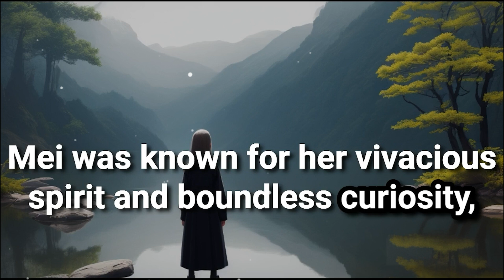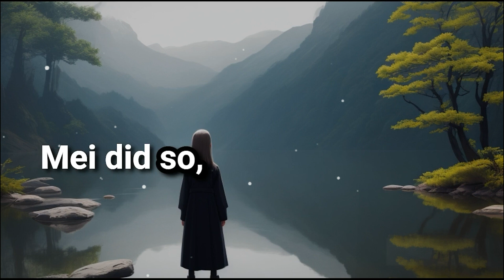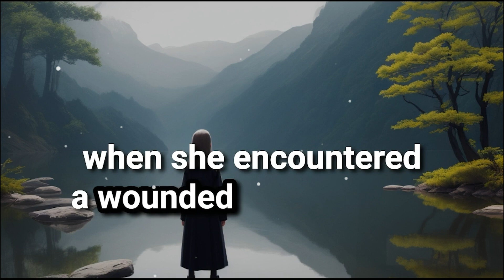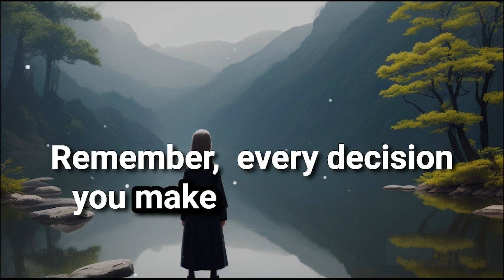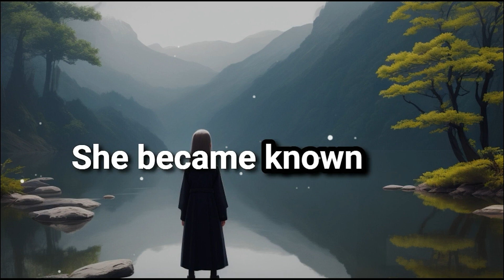Take Every Decision Carefully | The Young Girl and the Zen Master Story | Zen Wisdom.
In this heartwarming and powerful tale, join us on Mei's transformative journey from impulsive youth to a wise leader. Explore the profound lessons she learns from a Zen master, her village's struggles, and the impactful decisions that shape her destiny. Discover how every choice, made with mindfulness and care, creates a ripple effect that can change lives. Mei's story is a testament to the enduring power of wisdom and compassion. Join us in this inspirational voyage of self-discovery and conscious decision-making.
❤️Hello friends , My name is SHIBIN SIBI . I am 20 years old boy🫠 .
ASUS TUF Gaming F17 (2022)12 gen Core 17 12th Gen - (16 GB/1 TB SSD/Windows 11 Home/ 6 GB Graphics/NVIDIA GeForce RTX 3060/144 Hz) Gaming Laptop

Editing Software: - 🫴adobe premiere pro,  adobe illustrator

1) This video has no any negative impact.
2) This video is also for teaching purposes.
wisdom, mindfulness, conscious decisions, inspirational story, transformative journey, Zen master, wisdom lessons, ripple effect of choice, life-changing decisions, young girl's story, heartwarming tale, village struggles, Mei's transformation, wisdom and compassion, self-discovery, life lessons, decision-making, positive impact, powerful storytelling.